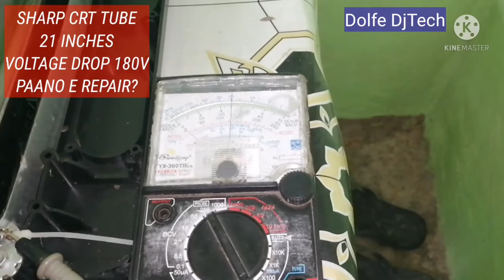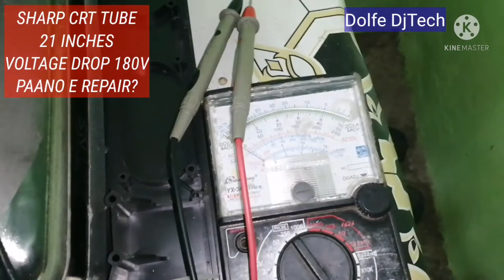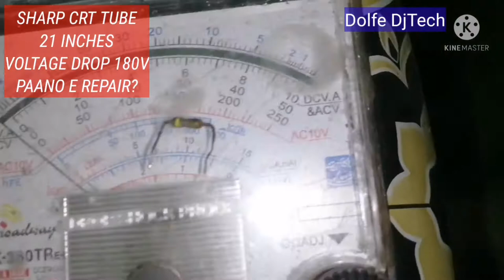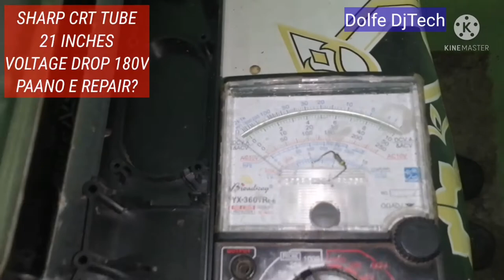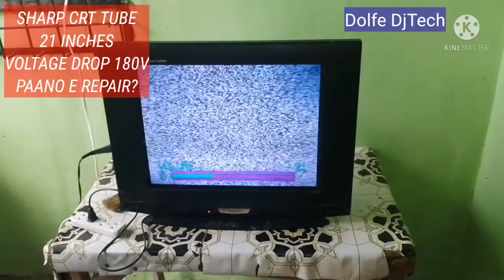SHARP 21INCHES STANDBY MODE/VOLTAGE DROP 180V/PAANO AYUSIN?STEP BY STEP